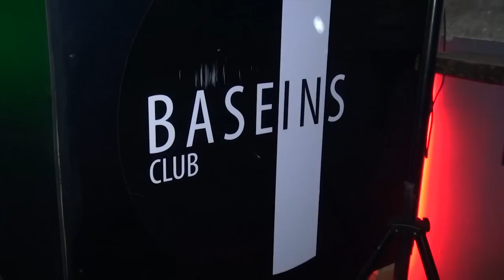Kivi S08E01 (OFFICIAL TRAILER) HQ